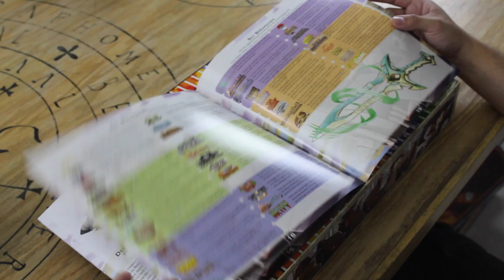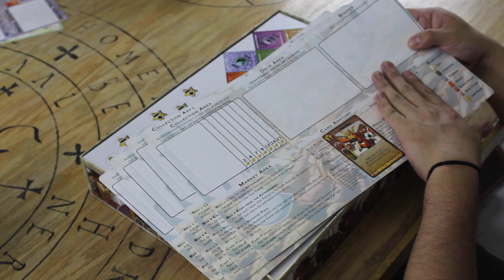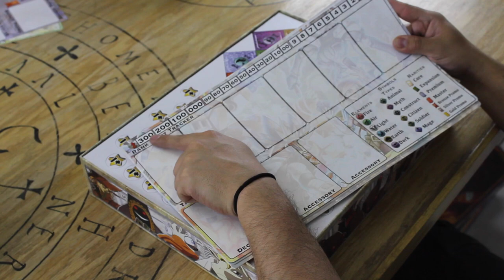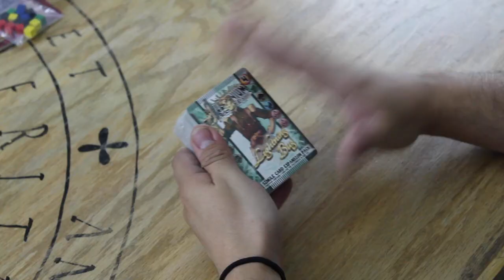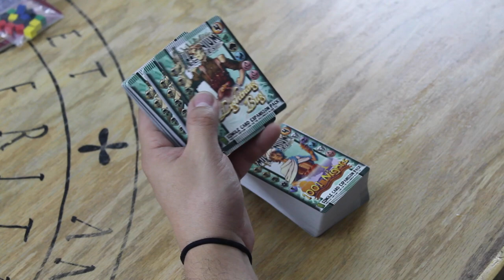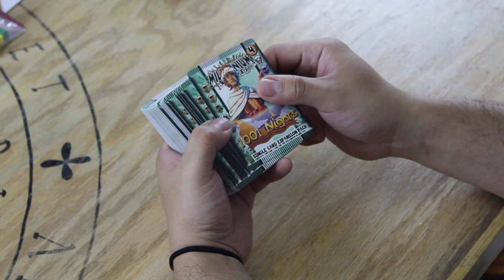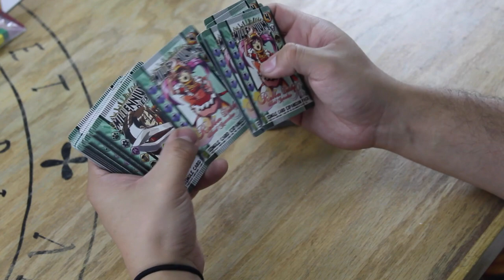Millennium Blades [Unboxing]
Josh está muy emocionado con su juego nuevo que estuvo cazando desde el 2016. Millennium Blades es un juego completamente meta en donde vas a simular todo lo que conlleva ser un jugador de TCG's; desde empezar con un deck básico, comprar sobres vender cartas, hasta intercambiar con amigos, forjar lazos de amistad y lograr ser el jugador más famoso y tener tu propia carta al ir ganando torneos.